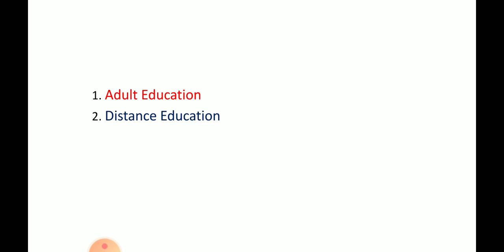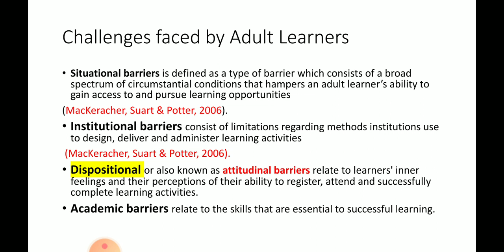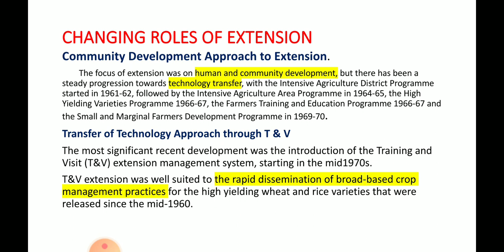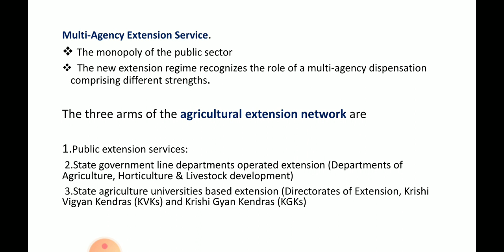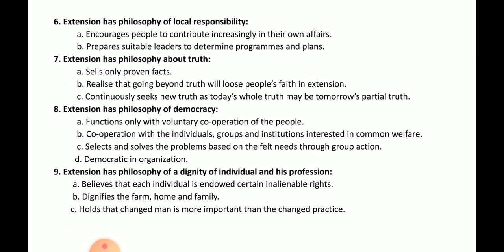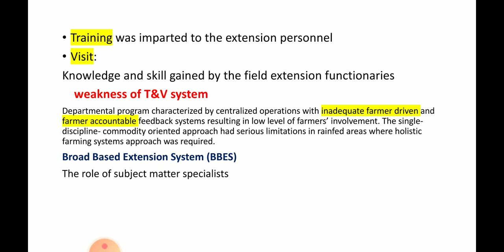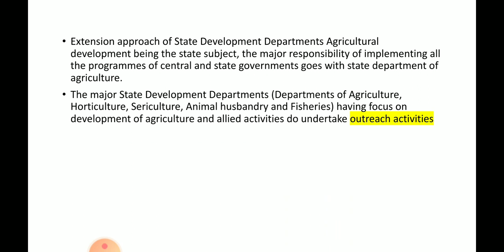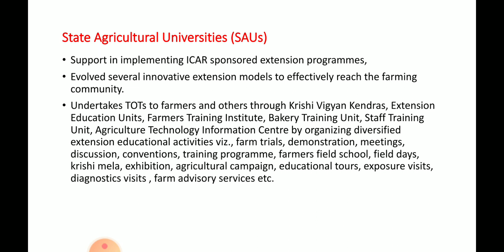Lecture 12#Extension Education#Adult and Distance Education#Changing Role of Extension#Ext System#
In this video I have discussed about Lecture 12 Extension Education which is useful for JRF SRF NET BHU UPCATET PSC NABARD FCI NSC AFO TGT PGT UPHESC TA Cane supervisor and other competative exam